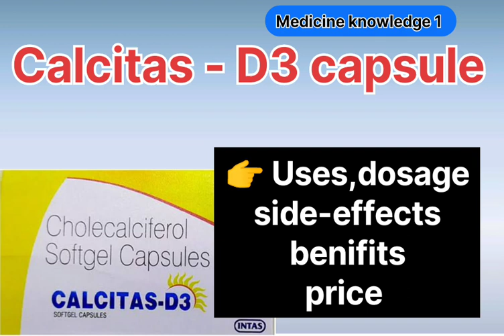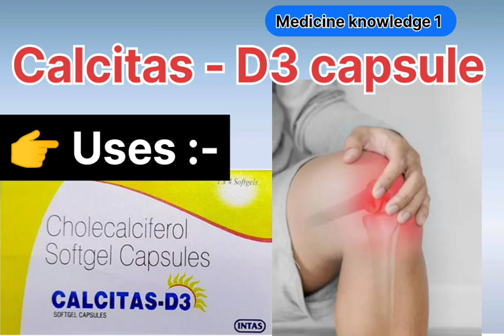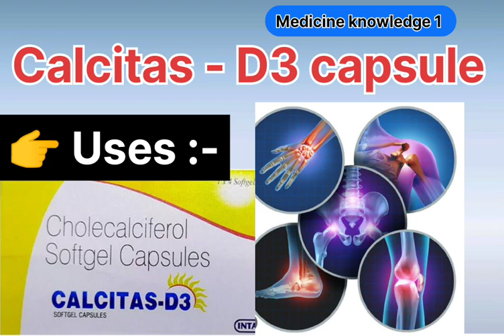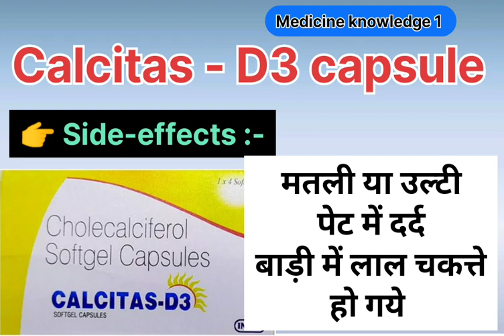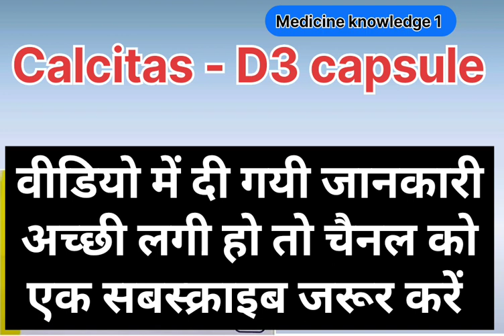Calcitas D3 capsule | कैप्सूल एक फायदे अनेक | Calcitas D3 60k uses in hindi | Calcitas vitamin d3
Milixim 200 tablet ke bare me jane

सिर्फ 1 टेबलेट करें बुखार दर्द हो खत्म

पेट से जुड़ी सभी इंन्फेक्शन में दी जाने वाली सबसे बेस्ट दवा

dosto es video me hum janege calcitas d3 capsule ke bare me.

Calcitas d3 softgel capsule uses in hindi
Calcitas D3 capsule review in hindi
vitamin d3 softgel capsule uses in hindi
vitamin d 3 capsule review in hindi
Cholecalciferol capsules d3
How to use cholecalciferol d3 capsule
Cholecalciferol capsules USP d3
Cholecalciferol softgel capsule d3
Cholecalciferol capsules USP d3 strong
Cholecalciferol capsule USP calday d3
Cholecalciferol vitamin d3 capsule
Cholecalciferol vitamin d3 capsules lumia 60k
Cholecalciferol softgel capsule calcitas d3
Cholecalciferol capsules USP 60000 in uses in hindi
Cholecalciferol capsules USP dv 60k
Cholecalciferol capsules USP 36d 60k
vitamin d3 ke fayde
Cholecalciferol d3 capsule kis kaam aati hai
Cholecalciferol capsules kon si bimari me use karte
Cholecalciferol capsules ka price
Cholecalciferol capsules ka Side-effects
Cholecalciferol capsules Benifits dosage